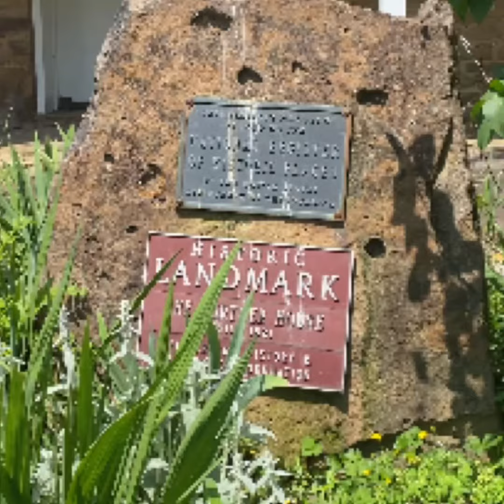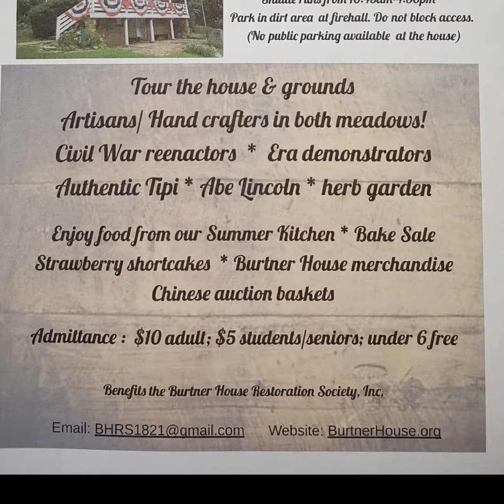The Burtner House Strawberry Festival June 18, 2022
The Burtner House (also known as Burtner Stone House) is located on Burtner Road in Harrison Township, Allegheny County, Pennsylvania in the United States. Constructed from 1818 to 1821 by Phillip Burtner, along Little Bull Creek, the property was originally a working farm and residence of the Burtner family. Through the years, it served as an election polling station and as the setting for town meetings, including the discussions that lead to the construction of the Pennsylvania Canal. The house served four generations of the Burtner family. Spared from demolition for the construction of Pennsylvania Route 28, the Burtner House was added to the National Register of Historic Places in 1972,[1] and to the List of Pittsburgh History and Landmarks Foundation Historic Landmarks in 1975.[2] The site is home to an annual strawberry festival in June